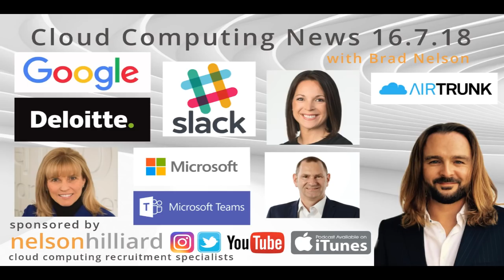W/C 16.7.18 News Nelson Hilliard Cloud Computing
CloudComputing, IOT, and Fintech News Highlights week commencing the 16th July 2018.
Here are some tech news highlights from this week in the world of cloud computing, IOT and Fintech.